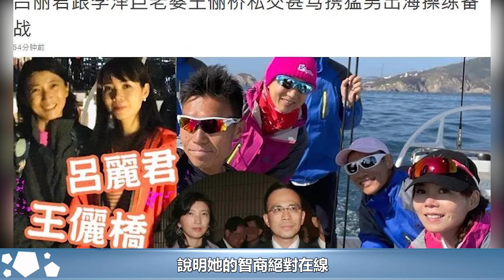她和呂麗君是閨蜜，靠裝清純嫁給李嘉誠兒子，還幫丈夫擠走李澤楷︱李嘉誠︱李澤鉅︱李澤楷︱呂麗君#HK娛樂驛站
她和呂麗君是閨蜜，靠裝清純嫁給李嘉誠兒子，還幫丈夫擠走李澤楷